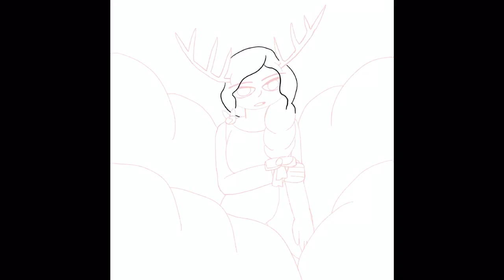Drawtober/ Day five—Deer